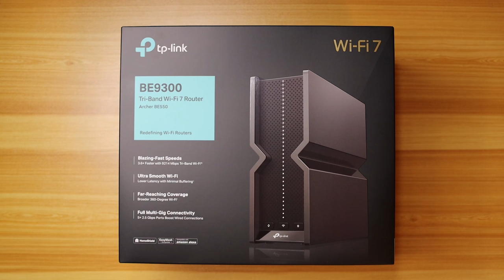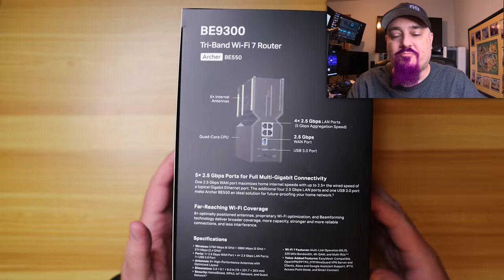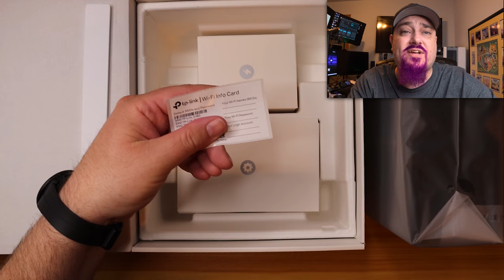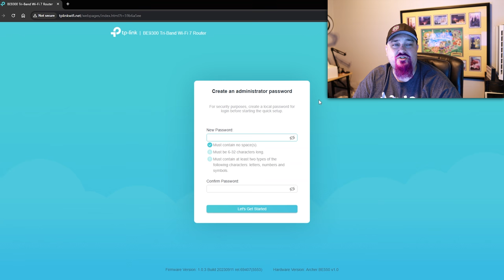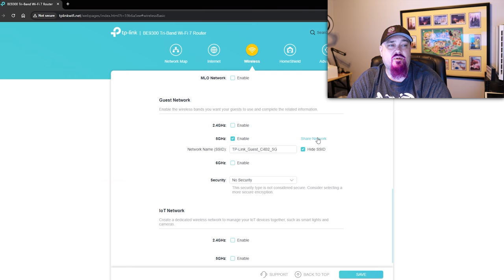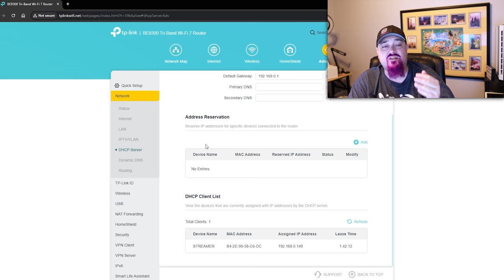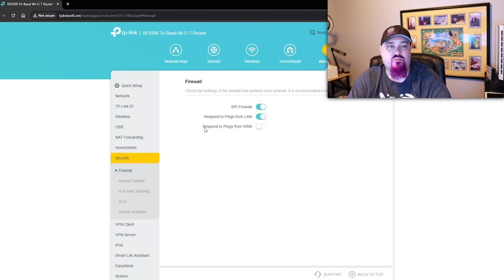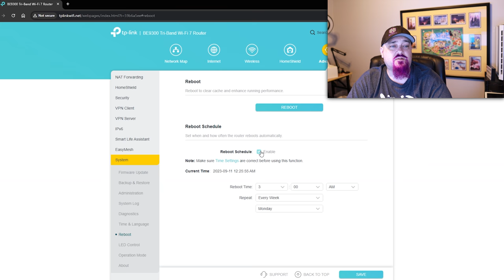TP-LINK BE9300 WIFI 7 UNBOXING & WALKTHROUGH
In this one, I unbox the TP-LINK BE9300 WIFI 7 router and walk you through the features in the admin.

Hey there, I'm HAVOK. I've been a content creator since 2013 with a focus on charity and helping influencers build their portfolio within the industry. I am the owner and CEO of Inception Talent where we help influencers with the business side of content creation. In addition to content creation, I help charities build-up and launch their influencer fundraising programs.